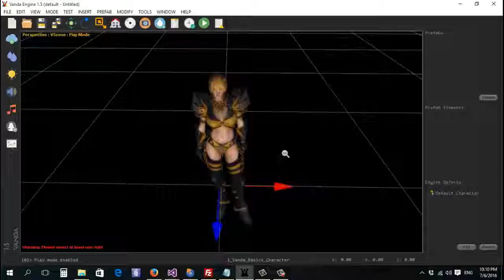Idle animation system in Vanda Engine 1.5.5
Vanda Engine 1.5.5 fixes the bugs of previous version.